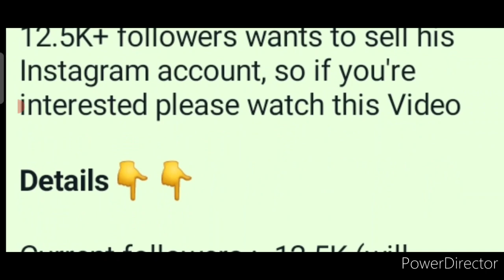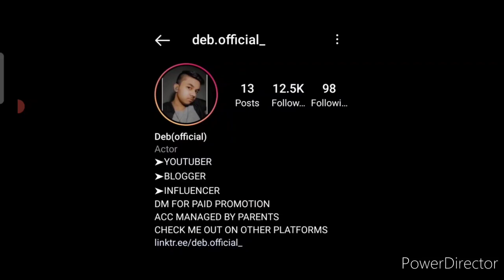😱🔥Become Big Instagram User | Get 13K+ Followers || 100% Real Way To Become Big Instagram User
3 Best A4 size Drawing books set in affordable amount